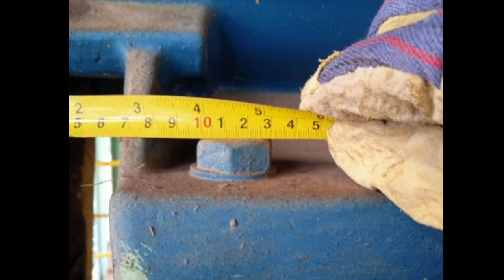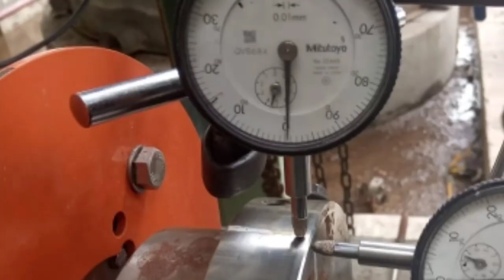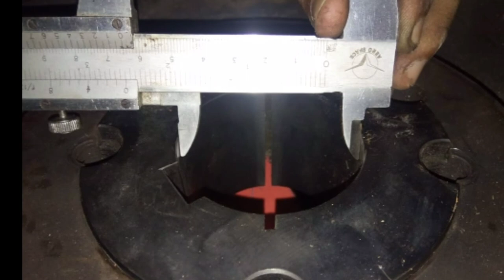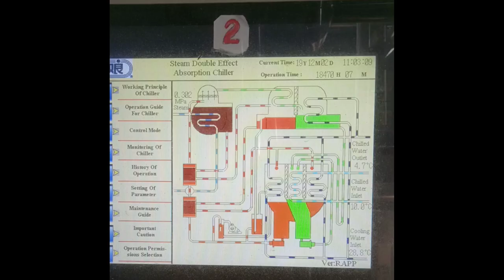MILLWRIGHT Jobs Documentary 2🇲🇨🇲🇨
Better is🎧